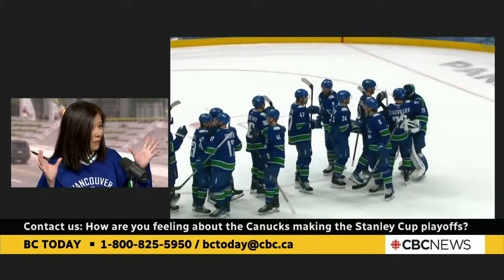BC Today, April 19: Vancouver Canucks' playoff run | Gardening with Brian Minter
On Friday's show:
- As the Vancouver Canucks prepare to play the Nashville Predators in the opening round of the 2024 Stanley Cup playoffs, we hear how viewers are feeling about the team's prospects.
- Brian Minter answers your gardening questions and shares tips for adding colour to your planters as the weather gets warmer.